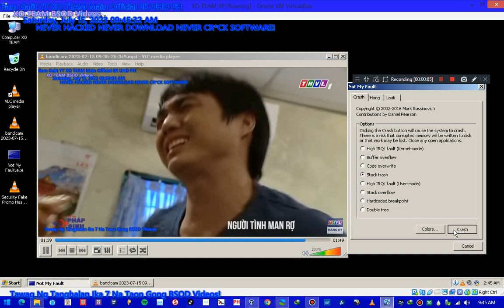Vietnam Drama Screaming Has BSOD VM! #23